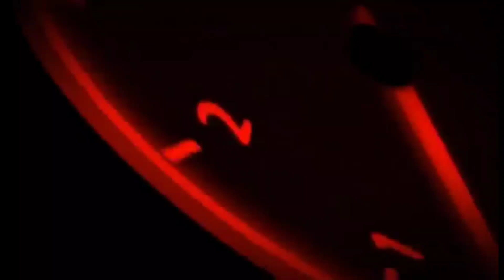Kawasaki ZX6R Latest version 2022 Year Model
Presenting the all new and latest version 2022 model
KAWASAKI ZX6R

K Riders
Kawasaki Leisure Bikes

Located at: Osmeña Street, Poblacion 9, Roxas City, Capiz Philippines 5800
Just message me directly